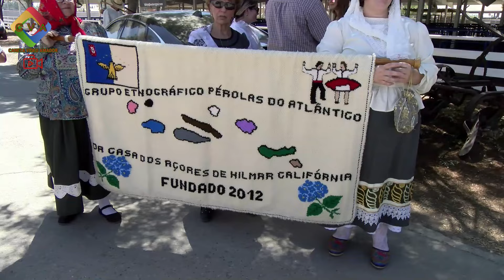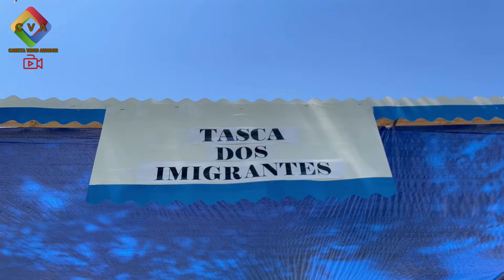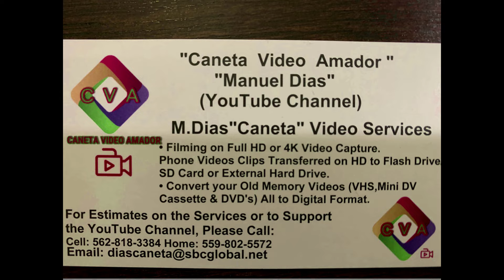Bodo de Leite da Festa S Antonio Hanford 8 5 23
Pezinho, Folclorico e conversas.